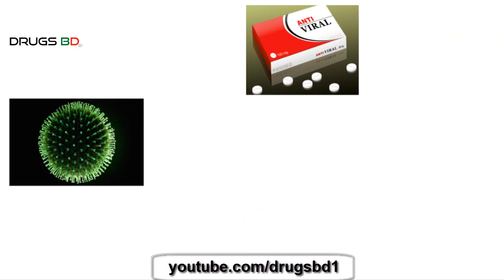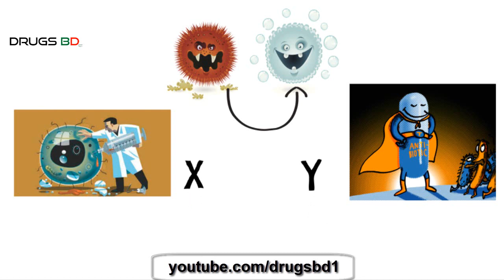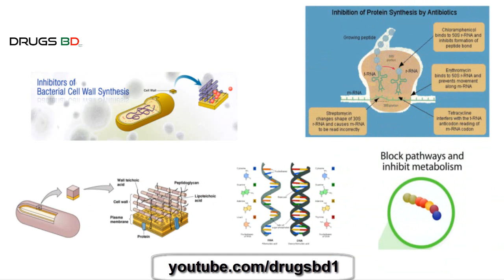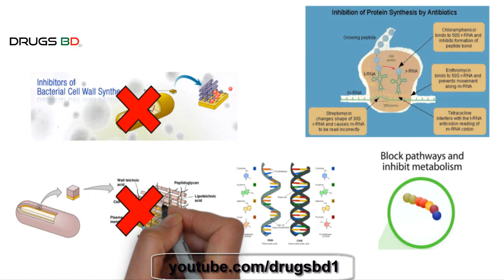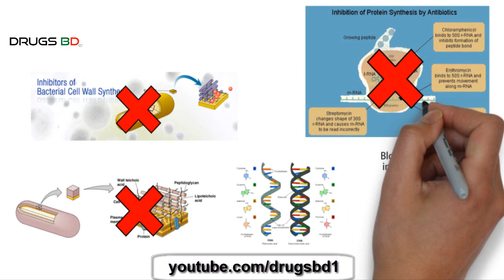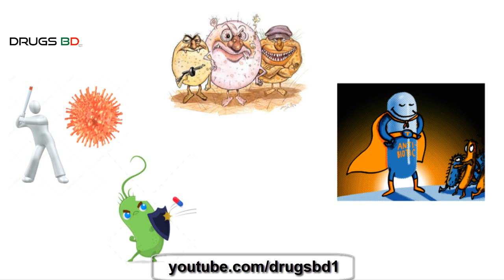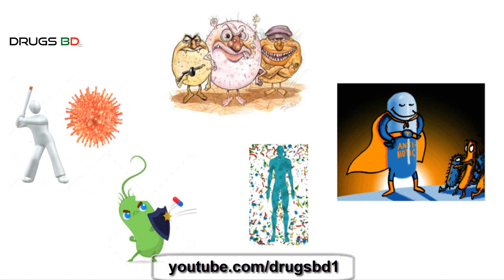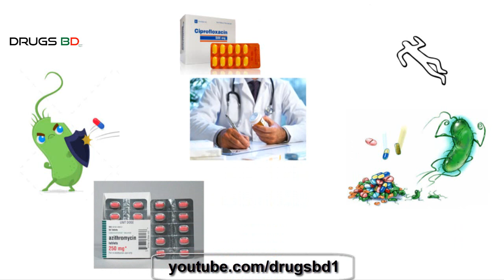এন্টিবায়োটিক, এন্টিবায়োটিকের কার্যকারীতা ও ডোজের গূরত্ব, এন্টিবায়োটিক রেজিট্যান্সঃ সংক্ষিপ্ত আলোচনা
এন্টিবায়োটিক শব্দটির সাথে আমরা প্রায় সবাই পরিচিত। কিন্তু আমাদের অনেকেরই জানা নাই- এটি আসলে কী ? কখন এন্টিবায়োটিক খেতে হয়, কখন খাওয়া যায়না !? আর কখন এন্টিবায়োটিক শুধু নিজেরই নয় অন্যদেরও ক্ষতির কারন ? এছাড়াও আরেকটি অত্যন্ত গূরত্বপূর্ন বিষয় হচ্ছে  এন্টিবায়োটিক রেজিট্যান্স।

এন্টিবায়োটিক ব্যাকটেরিয়ার বিরূদ্ধে কার্যকরী হলেও এটি ভাইরাসের বিরূদ্ধে কাজ করেনা। তাই ভাইরাসের বিরূদ্ধে এন্টিবায়োটিক সেবন করা হলে তা কোন ভালো ফল বয়ে আনবে না।

 এন্টিবায়োটিক সংক্রান্ত বিভিন্ন বিষয়ে আলোচিত হয়েছে এ ভিডিওতে।

আমাদের ভিডিওগুলো গূরত্বপূর্ন মনে করলে চ্যানেলটি সাবস্ক্রাইভ করে আমাদের সাথে কানেক্টেড থাকুন।